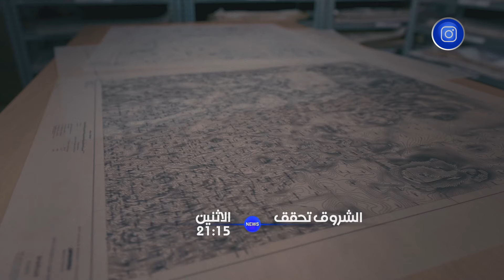الأراضي النادرة.. صراع النفوذ | الشروق تحقق تقودكم لاكتشاف ما تحتويه الجزائر من معادن لا مثيل لها